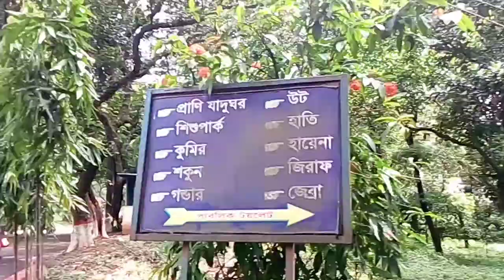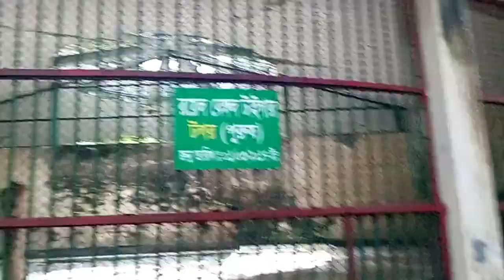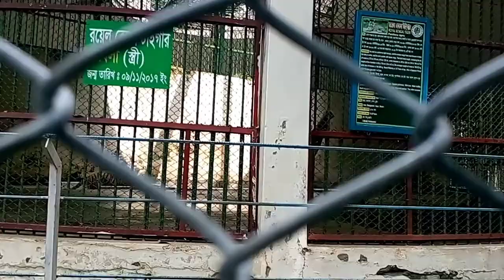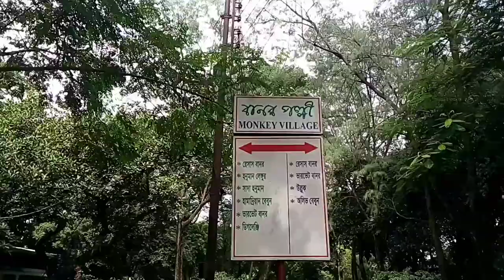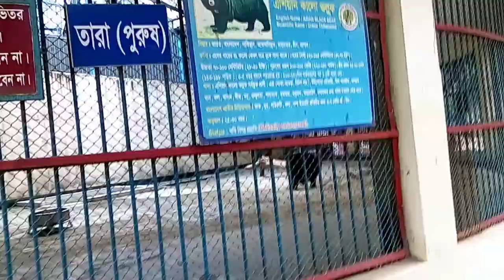zoo mirpur dhaka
বাংলাদেশ জাতীয় চিড়িয়াখানা মিরপুর //
Today I am show you ( national zoo Dhaka Bangladesh  )